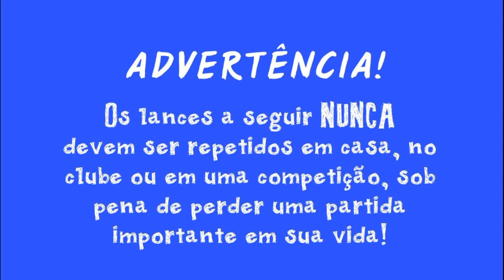Destruidor do Próprio jogo #4 - Maurides Jr x Jairo Domingues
Seguindo a saga de partidas ganhas... e depois perdidas! Apresento o quarto episódio de "Maurides, o Destruidor... do próprio jogo! Desta vez trago até vocês uma partida amistosa jogada em agosto de 1993 onde enfrento um grande amigo piraiense, Jairo Domingues. Vejam até o final e deem boas risadas!